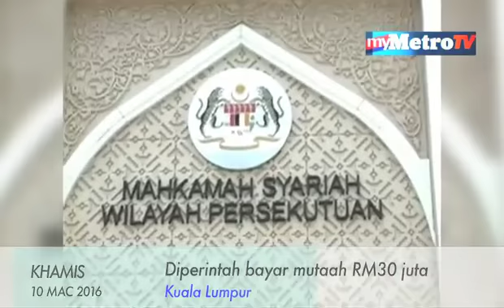Diperintah bayar mutaah RM30 juta